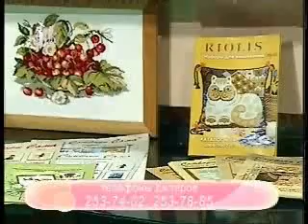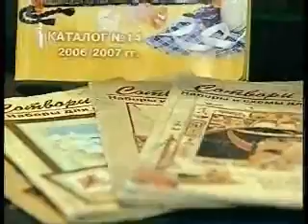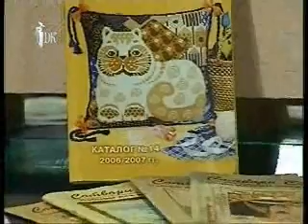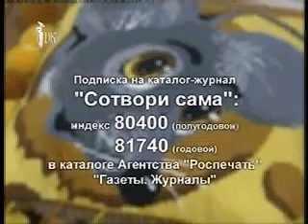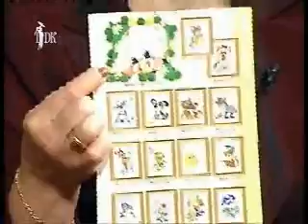РИОЛИС в эфире ТДК 29.10.2006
RIOLIS TDK 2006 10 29